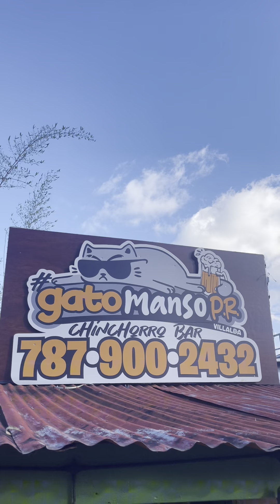Nuevo Chinchorro en las Montañas de Puerto Rico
Gato Manso PR en Villalba

Nuevo chinchorro en el campo que se especializa en carne ahumada. Se trata del Gato Manso en Villalba.
Llegamos y teníamos que probar un poco de todo, así que comenzamos con su carne ahumada con tostones, el cual fue mi plato favorito. Las costillas ahumadas con papas fritas estaban riquísimas. Y las alitas también son ahumadas y salen acompañadas de papas fritas.
También ofrecen picadera & caldito para los tostones, pero tenemos que regresar a probarlo porque eso se veía delicioso. Me gustó mucho saber que todos sus productos son naturales y que muchos de ellos provienen de fincas del mismo pueblo y así nos mantenemos apoyando todo lo que es local.
Tienen una barra donde pueden ordenar la bebida que deseen. En mi caso como me encantan los mojitos, quise probar un mojito original & un mojito de fresa. Estaban buenísimos ! También probamos jugo de china natural & jugo de parcha natural y nos encantó.
Este negocio queda ubicado en la Ruta Panorámica & te dará una de las mejores vistas mientras disfrutas de tu comida. Cuenta con dos niveles. Desde el segundo nivel puedes comer al aire libre con una vista espectacular & un viento súper agradable. Tienen un ambiente familiar así que ya saben que lo pueden visitar en familia o con amistades.

🚨 Nuevo: Los sábados tendrán fricase de caiman sabados
🕰️ Horario:
Jueves & Viernes 12pm-12am
Sábados & Domingos 10-12am
📍 Dirección:
Carr 151 km 11.9 Bo. La Ortiga en Villalba
Adicional:
Abren cada primer martes de cada mes
Abren días feriados